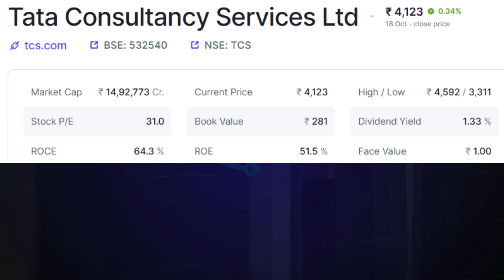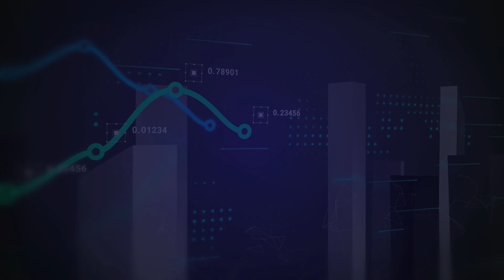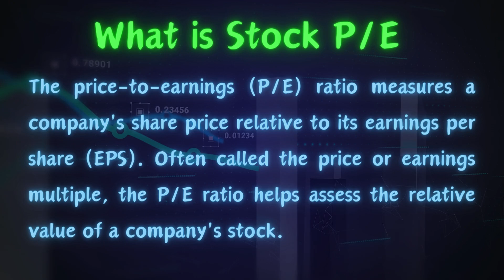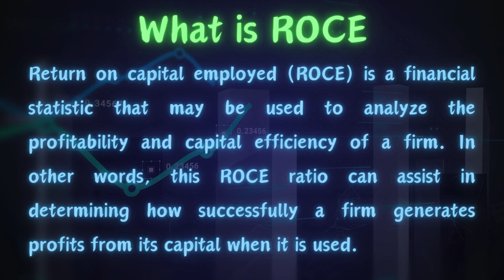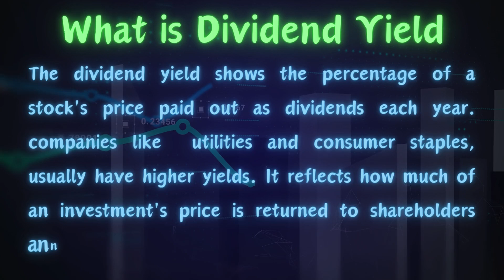Best Stock Buying Secrets REVEALED for Share Market Success! @onestopvc3.0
Welcome to more @onestopvc3.0 ideas to improve ur investment & build ur

As a team can Vcians  We hope you, our YouTube family, enjoy the video for your viewing pleasure.

In this channel i am planning that all women as me who are all getting bored and want to earn more i should guide them through @onestopvc3.0 my channel. and if few ladies used and created their wealth and lead the life happily

✍️ Edited by:  @onestopvc3.0
📷 Filmed by: @onestopvc3.0
💡 Produced by: @onestopvc3.0
ℹ️ Video Title: TOP 5 tamil Quotes HAPPY VALENTINE'S DAY 2024
Title: STRESS RELAXING
Link:

Title: SPIRITUAL TREAT
Link:

Title: LIVE VIDEO
Link:

Title: Non stop relaxing 3 hours
Link:

📜 About ONE STOP VC

The @onestopvc3.0 is a goldmine of financial wisdom and strategic insights. this channel is a must-watch for anyone aiming to secure their financial future. From tips on smart investment decisions to guidance on wealth-building strategies, the content is tailored to empower both novice and seasoned investors. Dive into the world of financial literacy, learn to navigate the complexities of the market, and unlock the keys to sustainable wealth creation. 💰📈

In this time we all are facing a stressful time which gives us a health issue, depression, mind .fluctuation.

so keep us healthy we should relax our body and mind in several ways like mediatation, excersice and spending time with family members and friends.

i am overcoming the situation y doing the follwings

Take slow, deep breaths. Or try other breathing exercises for relaxation. ...

Soak in a warm bath.

Practice mindful meditation. The goal of mindful meditation is to focus your attention on things that are happening right now in the present moment.

Take a walk or do some other activity.

Making time to do things you enjoy can also help you relax.

Get a massage or have someone give you a back rub.

Have a warm drink that doesn't have alcohol or caffeine in it, such as herbal tea or warm milk.

SECOND CHANNEL :- VC MULTI TASK